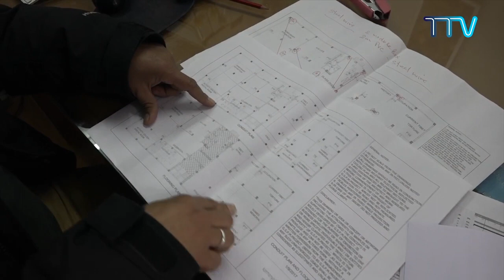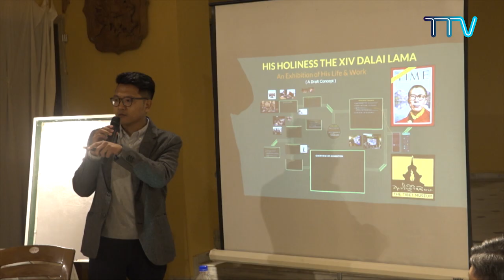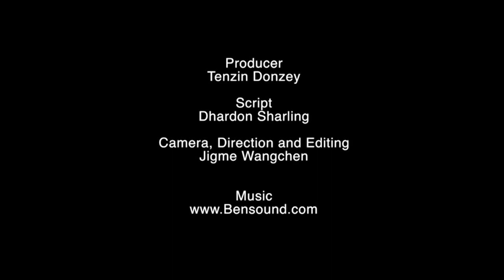The New Tibet Museum Crowdfunding video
The New Tibet Museum of Department of Information and International Relations, CTA is under construction at Gangchen Kyishong, Central Tibetan Administration premises. Kindly Donate and be a part of making of The New Tibet Museum.